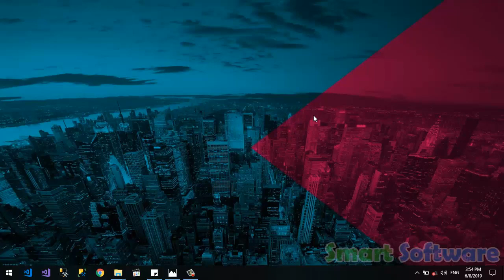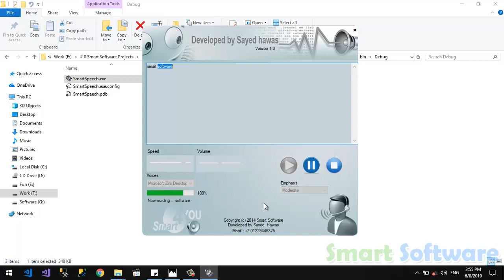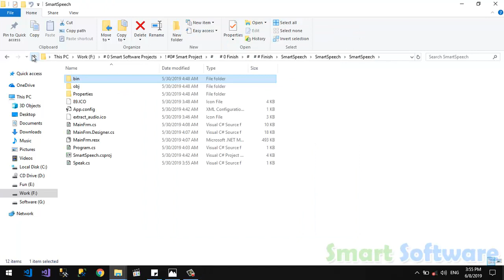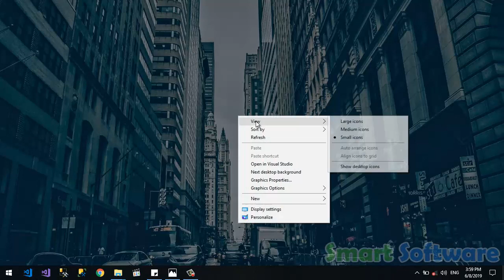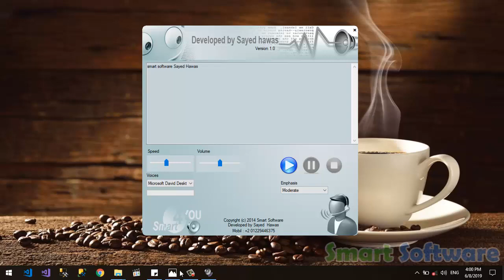3- Smart Speech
Smart Speech